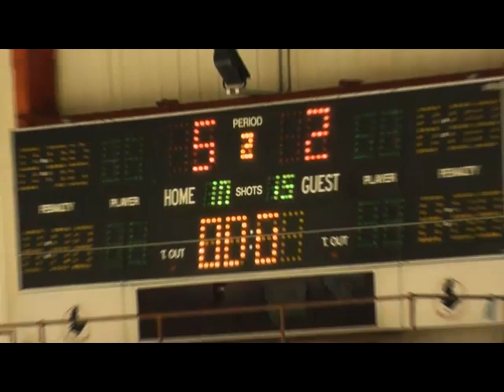Blackburn Buccaneers vs Cosford Stars (Second period)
Hey guys!

A game hosted for charity that raised over £2000.00 for the group Help for Heroes. A worthy cause and an awesome game too.

Dan.